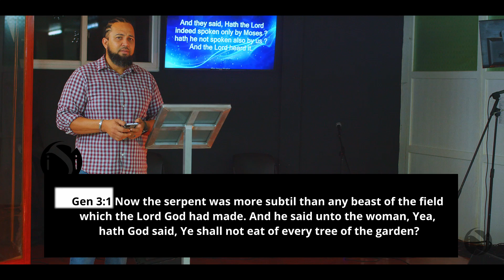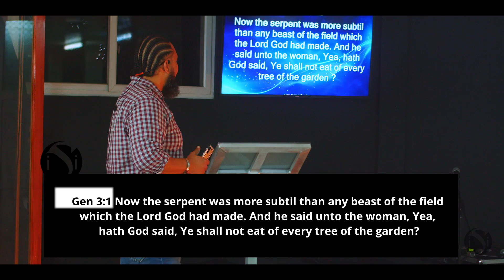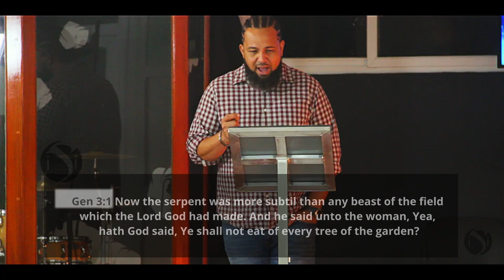Hmm..?...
Here's a short thought from our Pastor Matthew Noyce.